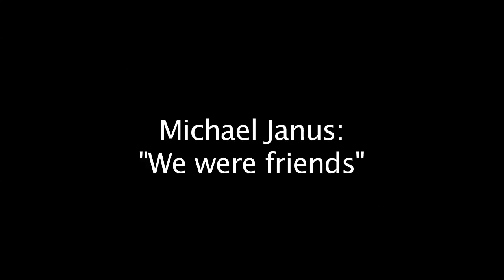Michael Janus on Scott Walker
Former D'Iberville City Manager Michael Janus talks about his relationship with Scott Walker, why he plead guilty and whether Scott Walker could have avoided conviction.